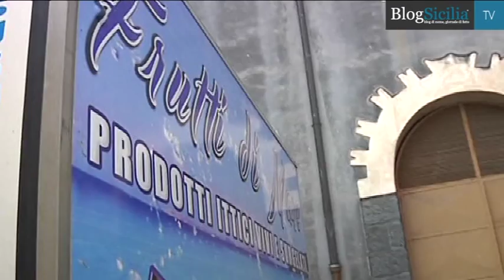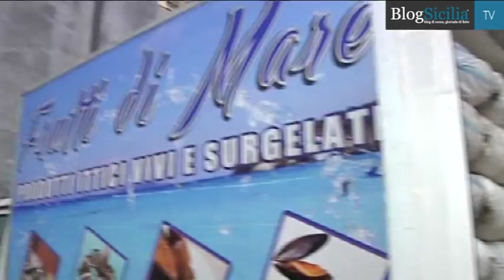Traffico di droga dalla Grecia a Catania, in manette otto trafficanti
Nella città con uno dei più alti consumi di droga non poteva non succedere: che i venditori fossero beccati con le mani nel sacco. Così è stato. Trafficanti catanesi legati alla criminalità mafiosa, in affari con le cosche albanesi beccati durante un trasbordo di marijuana dall'isola di Corfù sino a Catania. Sequestrato il carico, oltre duemila chili di marijuana per un valore di 10 milioni di euro che venduti ne avrebbero fruttati almeno trenta.
Servizio di Salvo Falcone
Riprese e montaggio di VideoMediterraneo